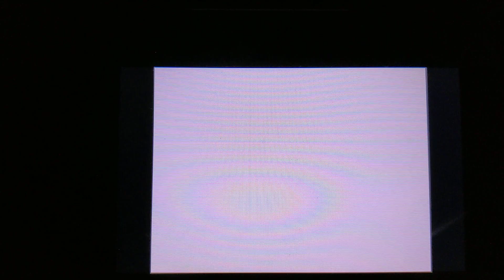Pokémon HeartGold - Gym Leader Janine Rematch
At least she's better than pre rematch Koga.